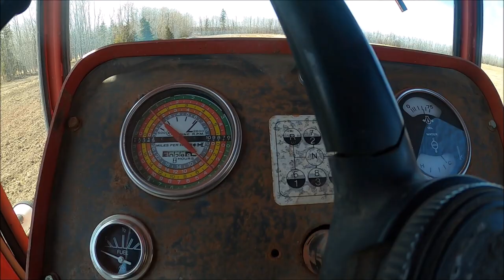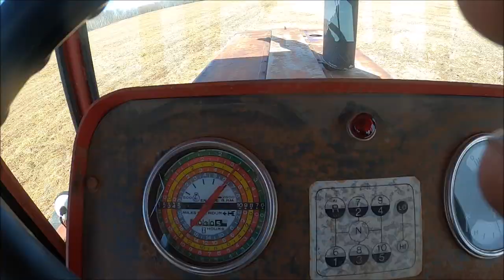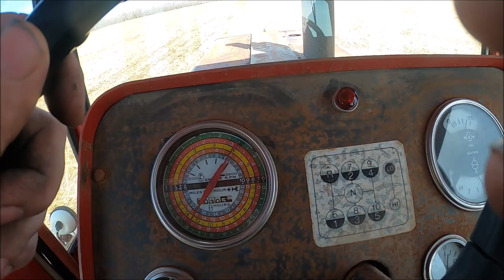International 4366 vs Morris CP725 Deep Tillage Cultivator (Chisel Plow)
Dad and I cultivating with the 4366. Although we have moldboard plows, we often chisel instead. Here's the 4366 with a Morris CP725 (25 shank) chisel plow.